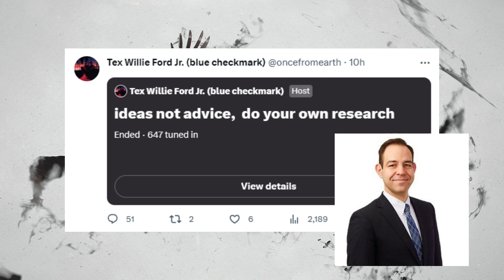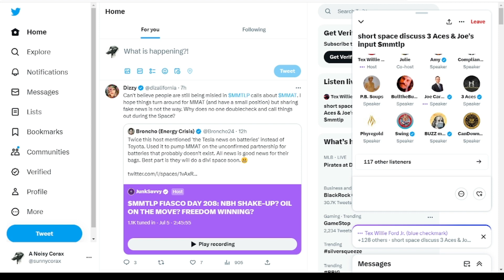Joe Carlasare Talks MMTLP With Tex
After DrewDilegence Drew'd up the Retail United Twitter Space with 3 Aces by being the normal asshole he is, Tex held a Space with 3 Aces. In it 3 Aces brought on Joe Carlasare to talk about the law surrounding the MMTLP situation. I had to drop this before work so time stamps for key moments will come out later. Sorry about that.

Joe Carlasare is a commercial lawyer specializing in business litigation, electronic discovery, information governance, crypto, blockchain, and fintech litigation. He graduated with a BA magna cum laude from Loyola University in 2008 and a JD cum laude from Chicago-Kent College of Law in 2012. Six times he has been selected to the Illinois Super Lawyers "Rising Stars" list. In 2021 and 2022 he was on The Best Lawyers in America's "Ones to Watch in Commercial Litigation" list.